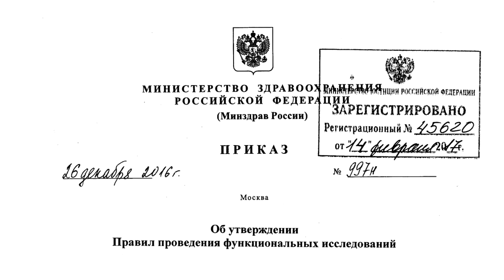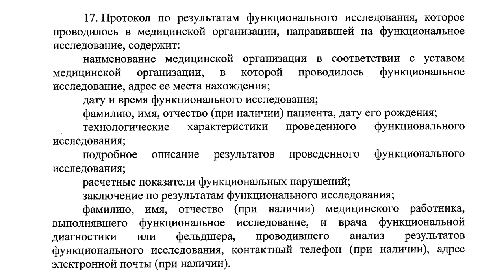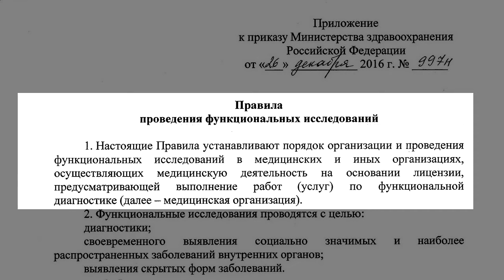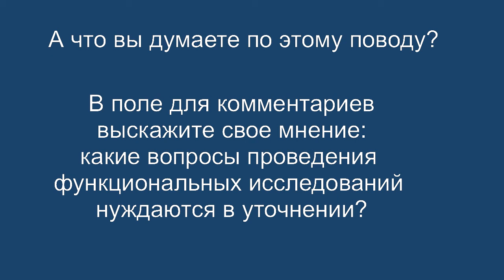Приказ Минздрава России от 26 декабря 2016 года N 997н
Правила проведения функциональной диагностики  комментирует медицинский юрист Алексей Панов.
Текстовая версия и сам приказ по ссылке